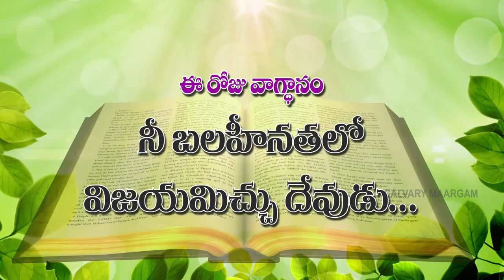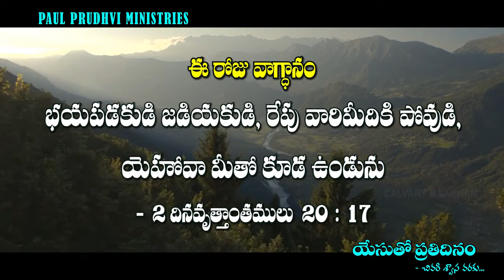యేసుతోప్రతిదినం​​ ఈరోజువాగ్దానం @05-03-2021 calvarymaargam​​paulprudhviministries​​​​​​ ​​jesus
యేసుతో ప్రతిదినం,
SARAPAKA- BADHRACHALAM,
TELANGANA,507128
 INDIA.